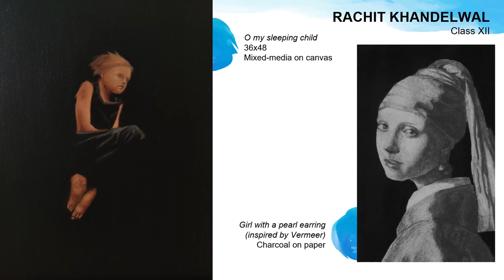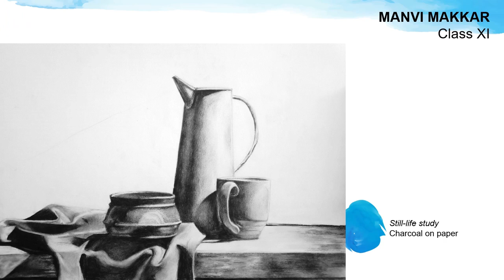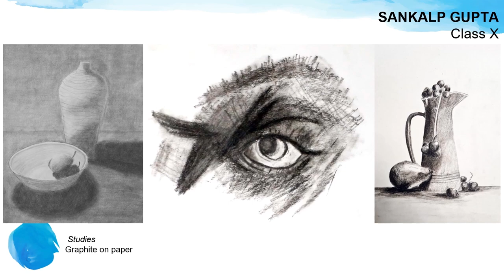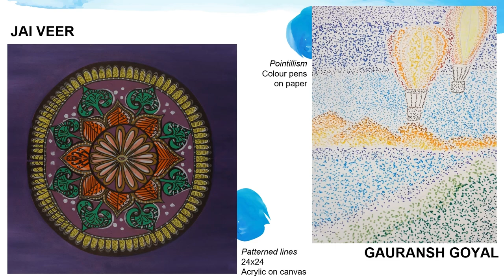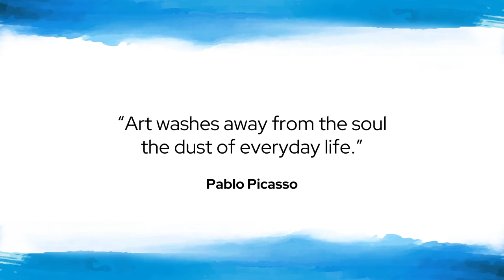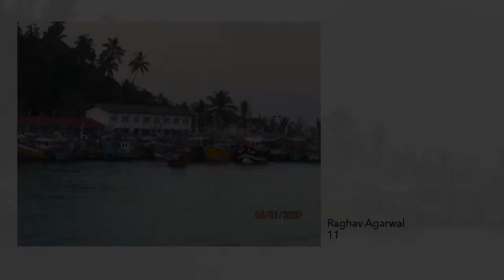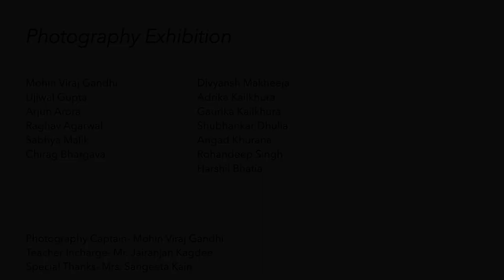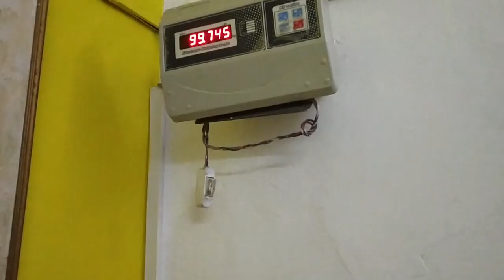84th Founder’s Day Virtual Celebrations – Afternoon session